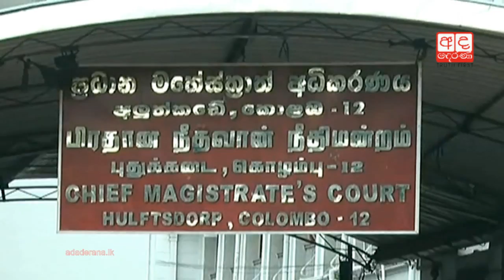Wimal and six others released on bail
විමල් ඇතුළු 7කට ඇප